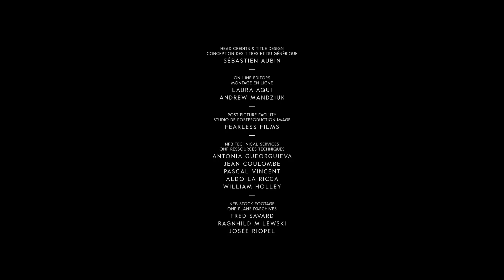Mobilize | Topic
In this bracing short cut from archival footage, people from Canada's First Nations move from the woods to the tops of New York skyscrapers - almost all of which have been built in part by Mohawk ironworkers.

Directed by Caroline Monnet.